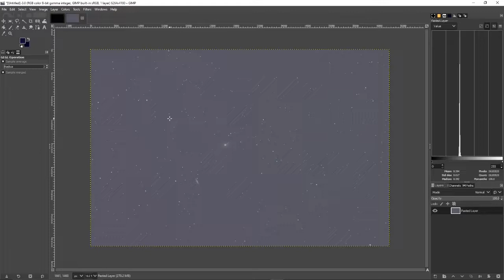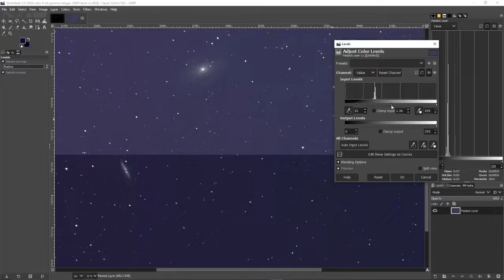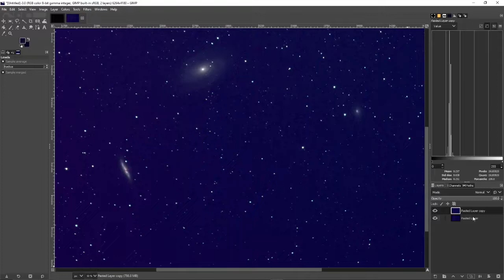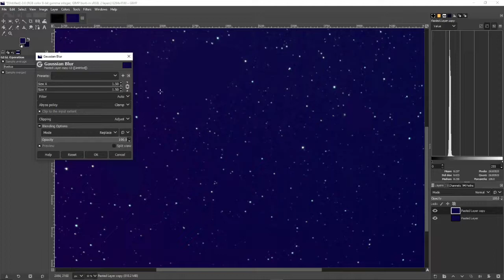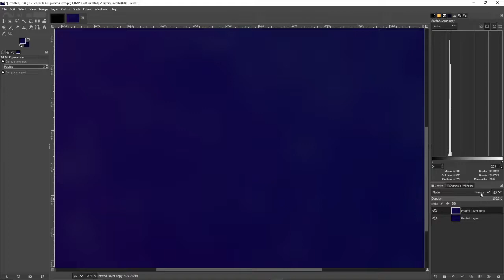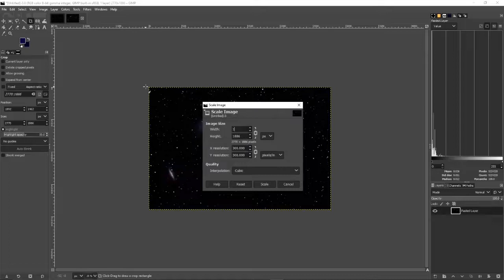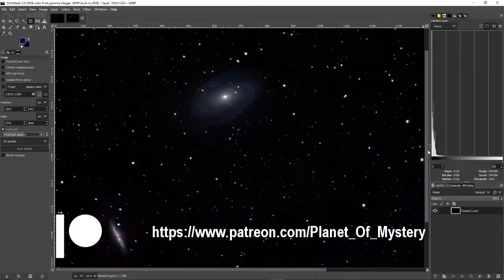The Budget Conscious Astronomer: Background Extraction using Gimp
First, let me apologize for the sound of my mouse bouncing around my desk but I wanted to get this done quickly.

Using the free, cross platform software Gimp, I was able to extract the background from an astrophoto provided by Paul Tennant. This technique is fairly fast and the software is free!

Consider becoming a patron to help me keep these videos coming to you!